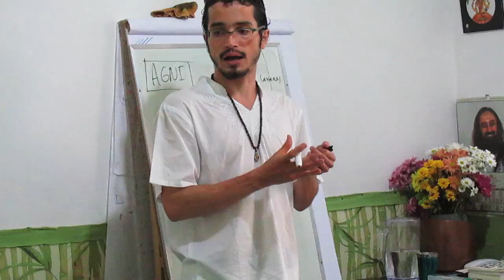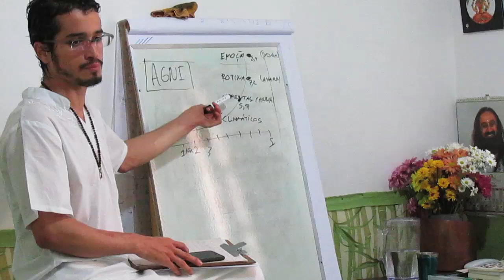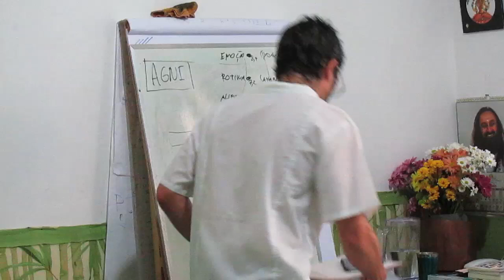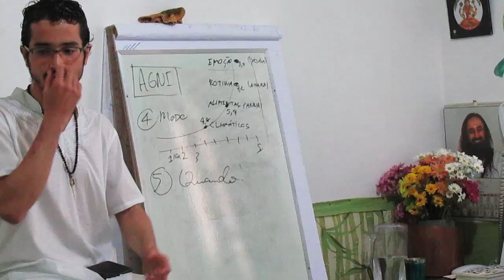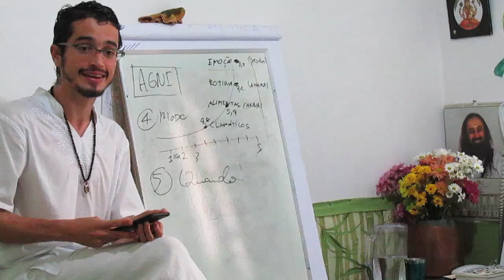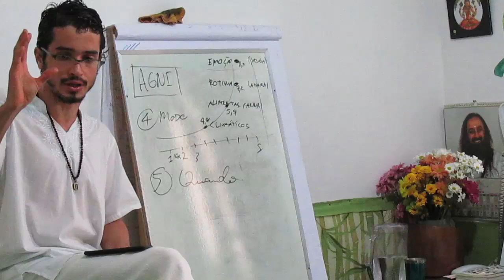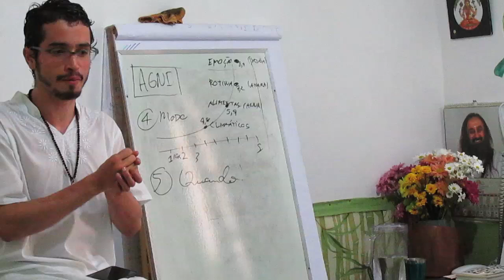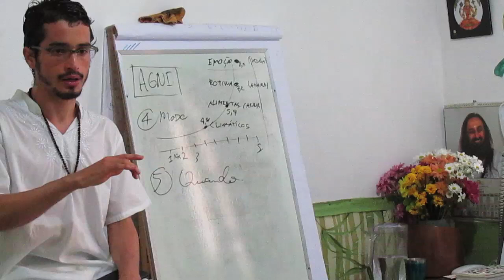CAD 7 ALIMENTAÇÃO, ROTINA E METABOLISMO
A rotina é mais abrangente do que a alimentação. Se você ficar todo o inverno úmido só comendo coisas 'kaphogênicas', você, na primavera, vai ficar com rinite, bronquite, sinusite etc e tal, mas se fizer apenas uma vez, o impacto será muito menor. O objetivo de cuidar das emoções, rotina e alimentação é para chegar e permanecer em Sama agni.

Cuidar do estado mental é fundamental para o agni funcionar. Por isso, no ayurveda, evitamos misturar tratar de assuntos que podem mexer muito com as emoções e atrapalhar o processo digestivo, na hora em vamos nos alimentar. A tendência favorável ao Sama agni seria comer num ambiente harmonioso, num estado mental harmonioso e com pessoas que consideramos harmoniosas. O almoço de negócios, por exemplo, é um exemplo de tudo que deixa as pessoas doentes, falar de trabalho enquanto come, comendo na ordem inadequada e com incompatibilidades digestivas no prato.

Você só deve comer, na perspectiva do ayurveda, quando a sua refeição anterior foi digerida: você se sente leve, bem disposto, com fome (de 7-9 numa escala de 0-10), não há nenhum arroto com gosto, não há sono ou cansaço, você se sente feliz e, se possível, conciliar tudo isso num horário regular onde você estabeleceu na sua rotina.

Quando você começa a comer algo, num momento em que a refeição anterior já está numa fase avançada, o seu corpo precisa escolher algum dos dois para ser desprezado e virar toxina, isso com um corpo saudável, se já estivesse intoxicado ele iria escolher te deixar mais intoxicado, dentro do conceito de ama. O processo digestivo tem início (kapha), meio (pitta) e fim (vata). Esse processo é como uma ópera e, se no meio da ópera, aparece outra ópera, o maestro vai ter que decidir qual delas vai tocar, pois só existe um maestro.

Sama agni (digestão perfeita) vista a partir das fezes:
• as suas excretas estão funcionando bem
• você está evacuando todo dia
• você não encontra material reconhecível nas suas excretas
• fezes consistentes
• nenhum cheiro ofensivo
• algo mais amarronzado, nem muito branco e nem muito escura
• não gruda no vaso
• não precisou se limpar